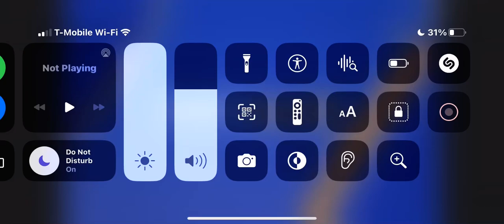August 23, 2023